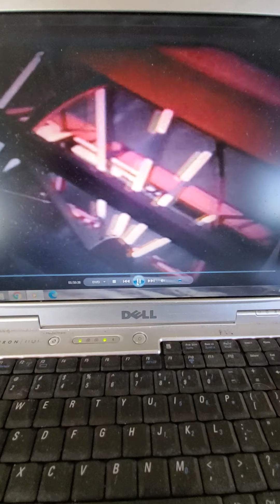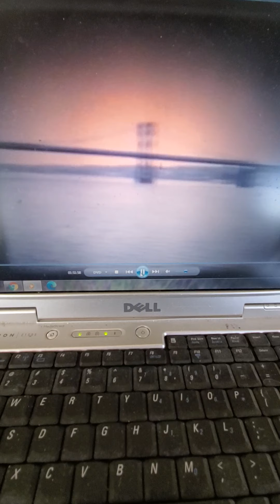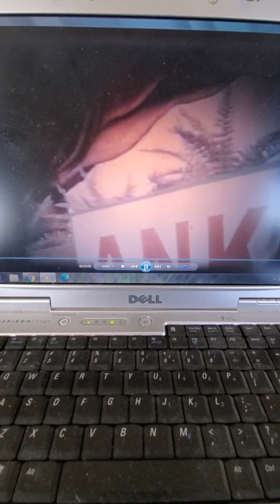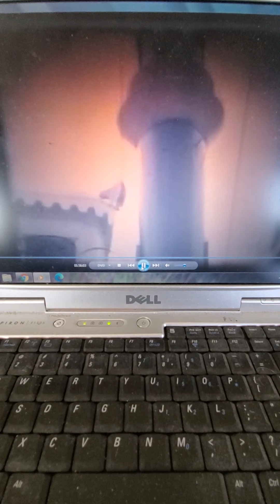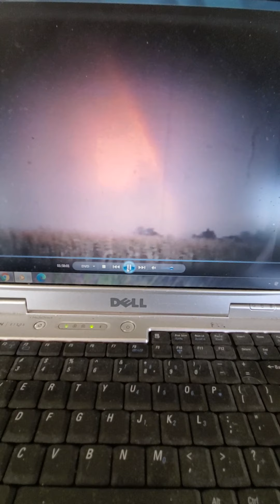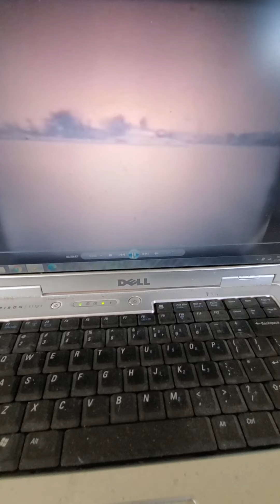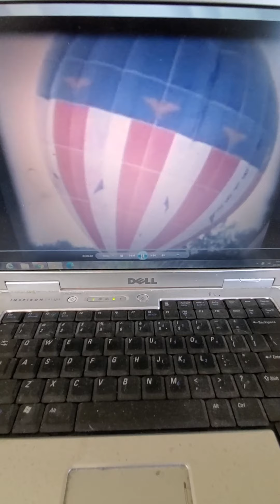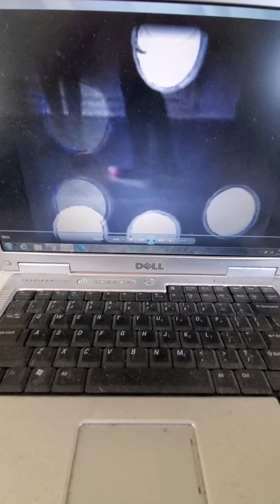Jimbo Bonnen presents Bonnen family films. Dinosaurs, Boats,Tractors,Baloons OH MY!!!